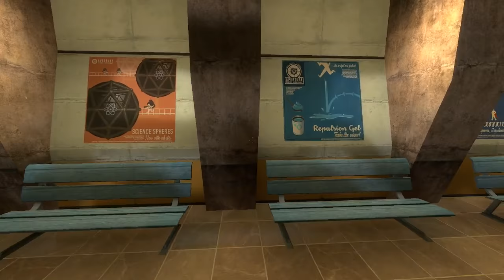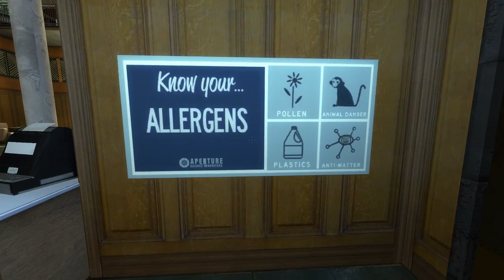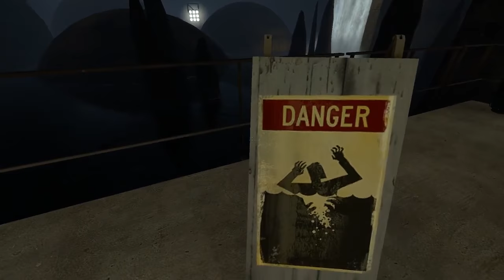Let's Play Portal Stories: Mel Part 1 - Aperture Science Innovators Short-Term Relaxation Vault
It tells the story of Mel, who meets a new personality core and faces an undiscovered threat to the Aperture facility.

1952, in the early years of Aperture: Science Innovators, Cave Johnson’s scientists experimented with whatever they wanted. Not everything worked as it should have though, but that wasn't going to get in the way of the progress of Science! Mel unfortunately took part in a faulty test called the Aperture: Science Innovators Short-Term Relaxation Vault, falling asleep for years. When she finally wakes, there is a fake Cave Johnson telling her she needs to escape the facility and a new device called the Aperture Handheld Portal Device, her mind races with questions. “Who is this imposter Cave Johnson?” “What happened to the facility and its staff?”

Main Features

22 levels, with an estimated gameplay time of ~6-10 hours

Custom Story with 350 separate in-game voicelines

Over an hour of custom music with the Free soundtrack included

Huge amount of custom assets

27 steam achievements

Standalone mod (You do not need Portal 2 installed to play)

Free to Play (You must own Portal 2)

Logic based puzzles, not execution based puzzles